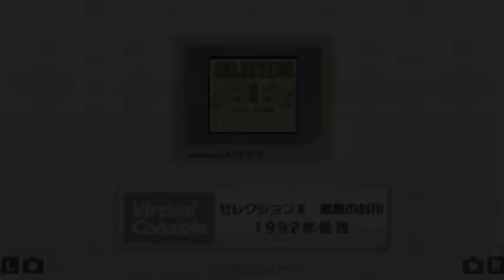セレクションⅡ 暗黒の封印 プレイ映像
ゲームボーイ(ニンテンドー3DSバーチャルコンソール)

【この他のニンテンドー3DSバーチャルコンソールの動画】

【ニンテンドー3DSバーチャルコンソールのホームページ】